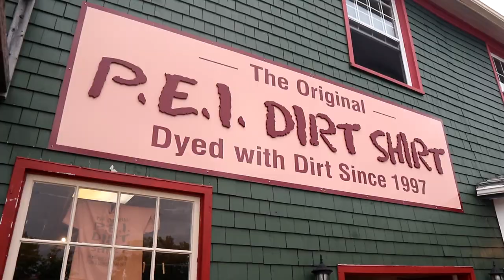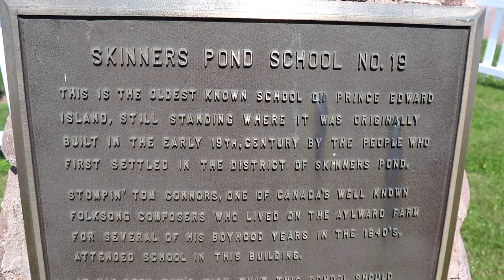It's not pie it's PEI - Geocaching in Prince Edward Island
Canada's smallest province but boy does it have a lot to offer in things to see and experience but also to geocache. Much more than sea and potatoes this province of only 160000 inhabitants is a gem! Come explore with us PEI. It's not pie it's PEI.